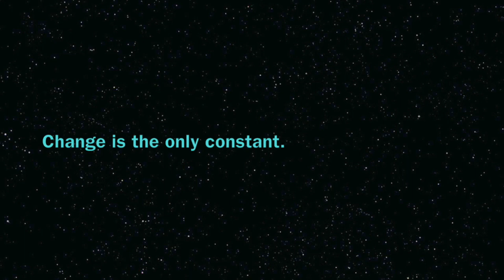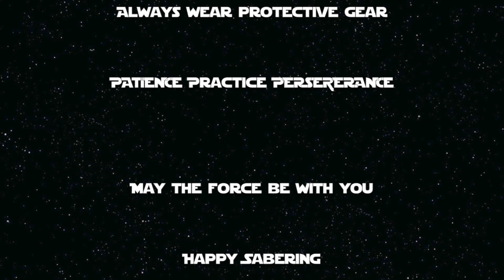Terra Prime Shien: Application of the formula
A preview, by way of demonstration, of some up coming Shien material.